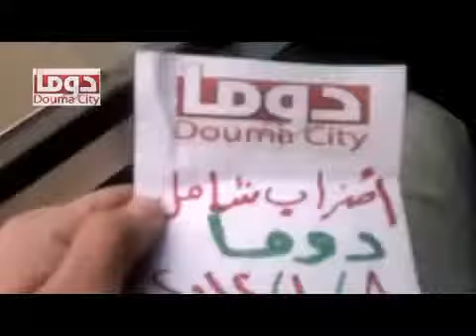دوما 8 1 2012 اضراب الكرامة اضرتب شامل بكافة انحاء المدينة جمعة ان تنصرو الله ينصركم3